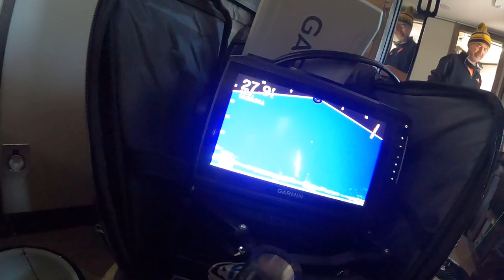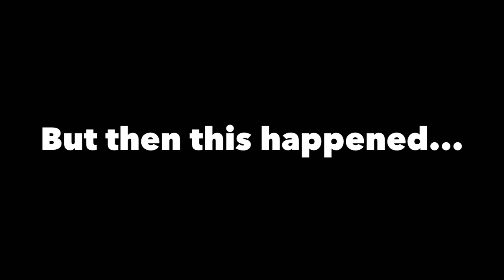MONSTER WALLEYE Ice Fishing on Lake Vermillion in Minnesota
First Ever Catch And Cook on the Channel But More To Come!

Steps on Frying Fish

You need:
Eggs
Milk
Bleached Enriched All Purpose Flour
Salt and Pepper (optional)
Avocado Oil or Olive Oil

Steps:
Fill 3 bags one with flour, one with a mix of eggs and milk, and one with breads crumbs and fish fry breading mix.

-Take your fish fillets and shake in bag of flour, coat evenly
-Drop in milk and eggs bag, coat the whole fillet
-Put into fish fry and breading mix bag and shake it to coat evenly

-Turn on stove to medium low
-Coat the whole bottom of the pan with oil
-Wait for oil to get hot
-Depending on fish fillet size cook each side for 1 to 2 minutes
-When it gets white and flaky it's done

-Let cool off, season, and Enjoy!

📍Minnesota, USA

Here is some of the gear that you see in my videos…

My kayak

GoPro 9